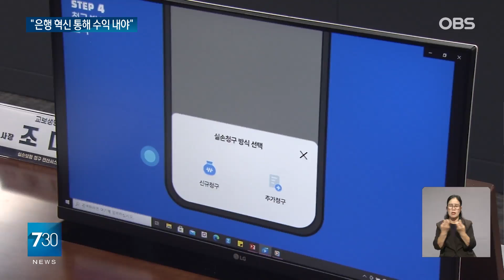은행권의 '이자 장사' 허 찌른다... 금융위원장의 혁신 주문..통할까?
앵커】

김병환 금융위원장이
오늘 기자간담회를 갖고
금융 현안에 대한 입장을 밝혔는데요.

김 위원장은 이자 장사 지적이
제기되고 있는 은행권을 향해
혁신을 주문했습니다.

유숙열 기자가 보도합니다.

【기자】

김병환 금융위원장은 은행들의 증가한 이자 수익에 대해 비판적 시각이 있다고 거듭 강조했습니다.

예대마진이 아닌 혁신을 통해 국민들이 납득하는 수익을 얻어야 한다는 것.

[김병환/금융위원장: 고금리로 고통 받고 계신데 은행들은 이자를, 이익을 이렇게 많이 내고 그리고 그 이익을 바탕으로 일부에서 성과급 주고 이런 행태들, 이런 부분들에 대해서는 당연히 비판받아야 되고….]

김 위원장은 지난 25일부터 시행된 실손보험 온라인 청구와 관련해선 참여 병원이 130개 넘게 늘었고 '실손24'앱 가입자도 24만 명에 이른다고 밝혔습니다.

병원들의 저조한 참여로 반쪽 출범이란 지적에 대해선 참여 병원과 정보 제공 확대 등 개선책을 마련하겠다고 강조했습니다.

내년 1월 시행 예정된 금투세에 대해선 야당에서도 토론을 진행하는 등 상당한 논의가 이뤄졌다며 폐지를 촉구했습니다.

[김병환/금융위원장: 이제는 투자자들의 근심과 불안을, 불확실성을 끝낼 수 있도록 국회가 조속히 금투세 폐지 결론을 내려주시기를….]

기업가치 제고를 위해 이사의 충실의무를 주주까지 확대하자는 요구에 대해선 정해진 것이 없다며 신중한 입장을 보였습니다.

회사의 합병, 물적 분할 과정에서 공정성 훼손으로 일반 주주들이 소외되는 것에 대해선 올해 안에 제도적 장치를 마련하겠다고 강조했습니다.

김병환 위원장은 이달 가계대출 증가폭에 대해선 지난달보다 다소 늘어날 것으로 보인다며 추가 조치에 대해선 현재 생각하지 않고 있다고 밝혔습니다.

OBS뉴스 유숙열입니다.